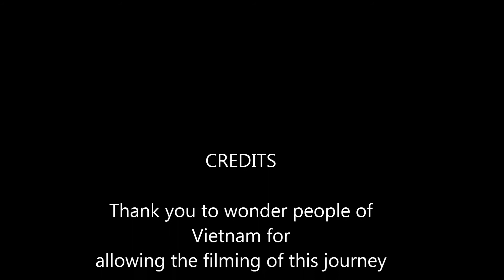mekong river ride